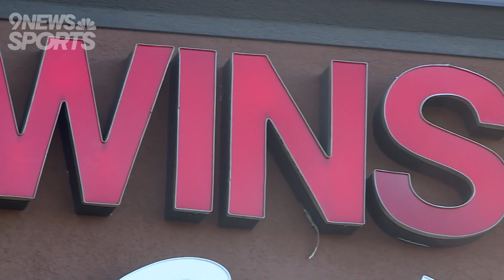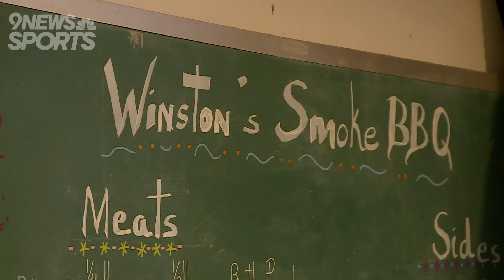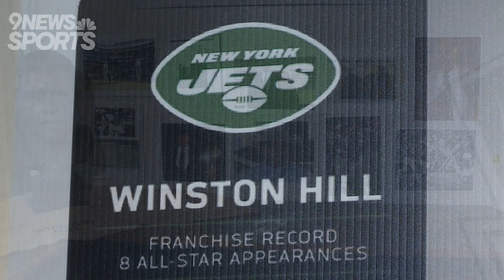Pro Football Hall of Famer Winston Hill's BBQ place in Denver area is closing after 43 years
Joe Namath's left tackle moved to Denver before Jets' famed Super Bowl III victory. Hill died in 2016 but his daughters are continuing his legacy with scholarship.